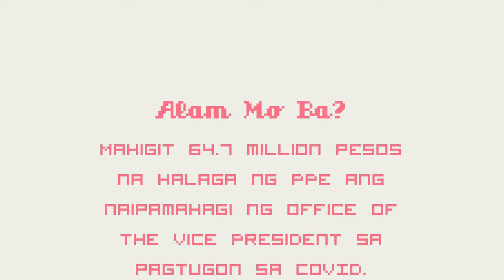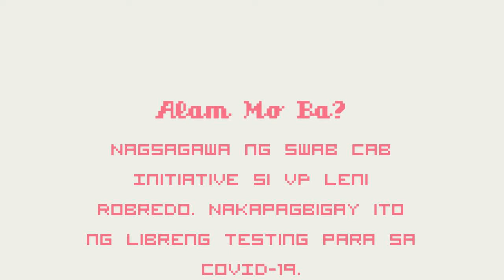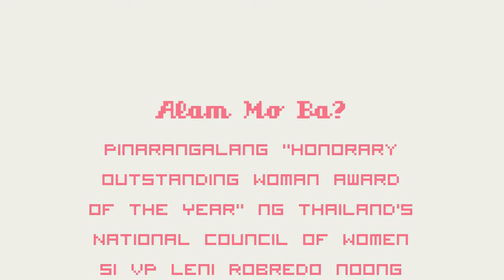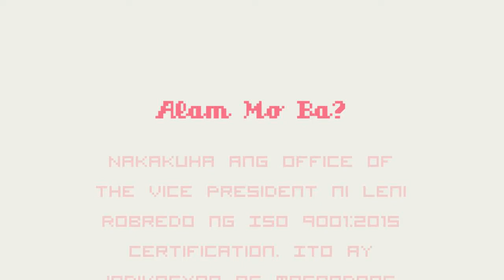Let Leni Lead (Android) Gameplay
A wholesome hyper casual game which showcases VP Leni Robredo's achievements and her 2022 presidential platform.

Explore the Philippines while collecting hearts to gather the Filipinos alongside you. Collect roses and upgrade your candidacy. Let Leni lead!